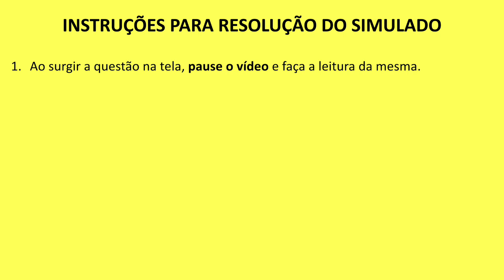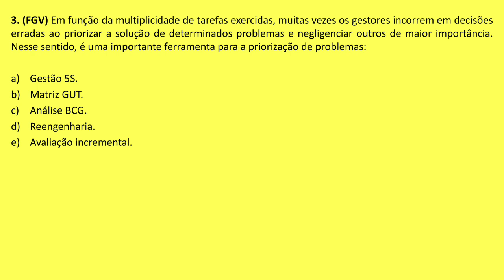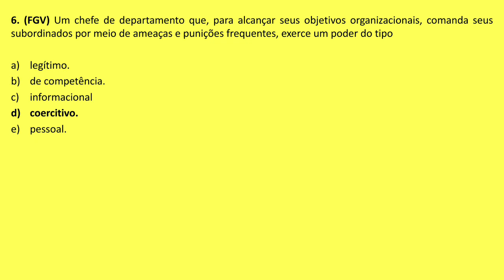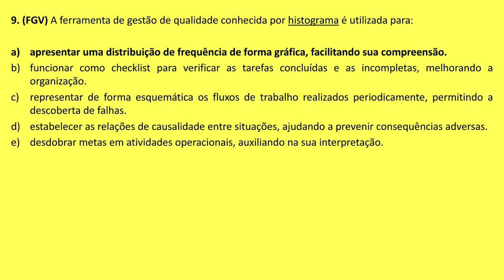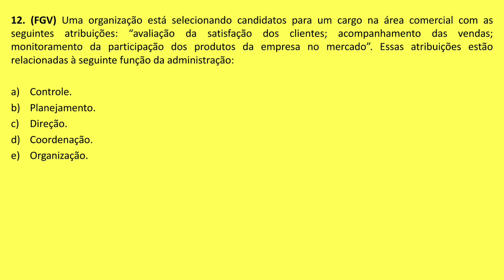Simulado 1 - Noções Gerais de Administração - FGV